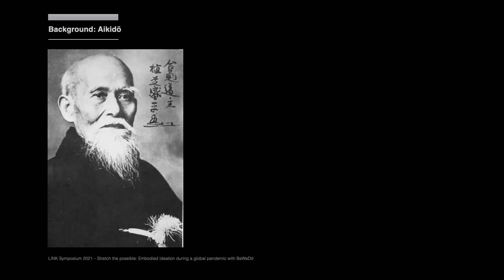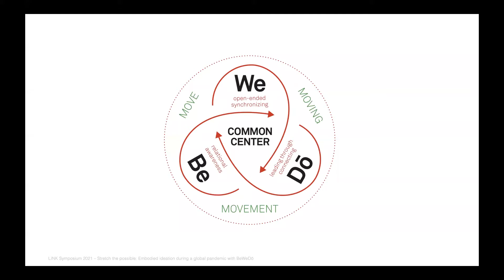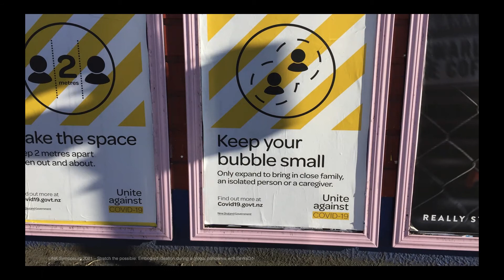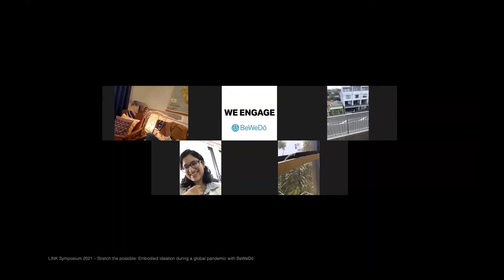Link 2021: Stretch the possible: Embodied ideation during a global pandemic with BeWeDō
Stretch the possible: Embodied ideation during a global pandemic with BeWeDō

by Mark Bradford

Since the 1980s, the emergence of practice-led and practice-based research has opened the door for practitioners to develop distinctive methodological approaches to the way they navigate knowing in action.

Link 2021’s purpose as an online interdisciplinary event is to increase awareness about practice-oriented approaches in Art and Design, stimulating both practitioners and educators to exchange their experiences and understanding of research about making.